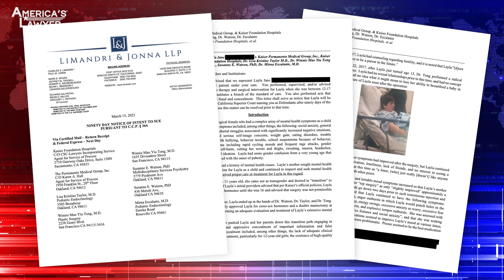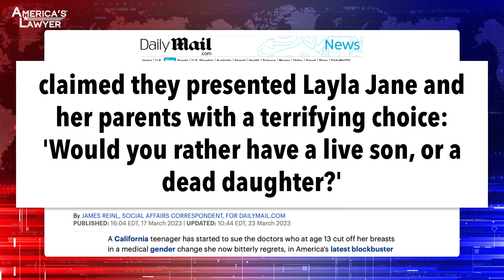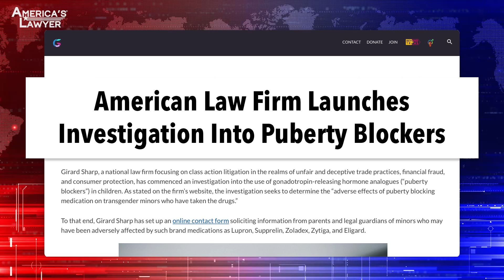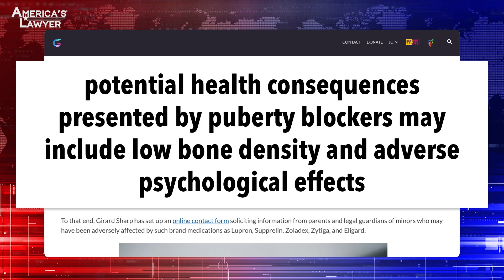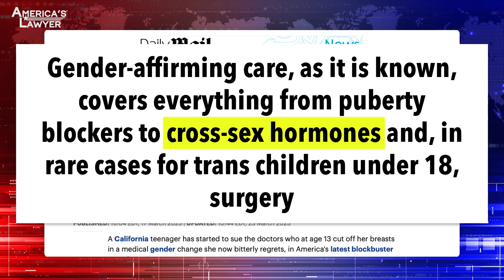New Lawsuits Begin Targeting Transgender Doctors & Clinics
A new lawsuit is in the works that alleges that doctors are pushing puberty blockers and unnecessary surgeries on young children without adequately warning them about the risks – both medicinal risks and psychological risks. Mike Papantonio & is joined by attorney Steve Luongo to talk about what’s happening.

A new lawsuit is in the works that alleges that doctors are pushing puberty blockers and unnecessary surgeries on young children without understanding or warning them about the risk, both medical risks and psychological risk. Joining me to talk about this is Steve Luongo, ex ballplayer, superb, superb trial lawyer. Steve, I want to talk about the complaint that's been filed. We're not doing this litigation full disclosure. This is not something we're doing. But I saw that there was a complaint filed and there's actually been several filed now. Tell us a little bit about the case. First of all, what's happening with the gender case to begin with?
So the one that is on file right now is a similar pattern that we're seeing in the news is that a young girl is confused about who she is, around the age of 10 or 11 years old, and then goes to the adults for help, tells her parents and family, I want to transition. They then go to the medical facilities in their area. In this particular case, the case is against Kaiser and their foundation hospitals and the doctors that treat there. They are then given a psychiatric evaluation, they're given and diagnosed what's called this gender dysphoria, which is really the gateway to them being diagnosed and having the access to these puberty blockers, these cross-sex hormones.
Okay. According to this complaint, this has been filed, well, according to the complaint, Superior Court of California.
Right.
There's a couple of them already filed. I'm seeing 'em pop up around the country. This one, they saying Kaiser Foundation is on the hook. They're saying the psychologist that worked with a child's on the hook. They're saying that the doctor that performed the surgeries on the hook. And in any, counselors of every kind are on the hook in this lawsuit.
Right.
So what they're saying is that, that the child was 13 years old. She's now 18, and she says, A, you lied to me. B, you didn't give me full understanding what was going on. C, you put undue pressure on my parents to get this done, and now there's no way I can turn this thing back. These lawsuits are popping up. We've chosen to stay out of it because I don't know if it does, you know, you don't want to slow the rights down of a person to get this kind of surgery. But like it or not, these folks that are doing this are being sued. Talk about it.
Absolutely. And the claims that they're alleging are malpractice claims against, like you said, the Foundation, the facilities allowing this treatment to go forward as well as the doctors. And what they're saying is that it's too fast of a process. You didn't gimme time, you didn't gimme informed consent. You didn't give my parents informed consent. And the allegations that they're making here is one of 'em is.
30 days. This, my memory is, was it 30 days they gave this person?
It's close to that. And in some cases that we're seeing, it's same day, they're being given these puberty blockers. They're given scripts for the puberty blockers. And what they're saying, and what the doctors are telling the parents, at least in this complaint is that, do you want a dead daughter or a living son? So those are the choices that they're giving the parents.
In other words, they're saying, your daughter may commit suicide if we don't do this and because of that, we had to do it. But here's the truth. According to this complaint, and this is, these complaints.